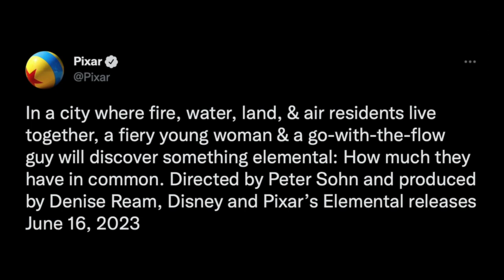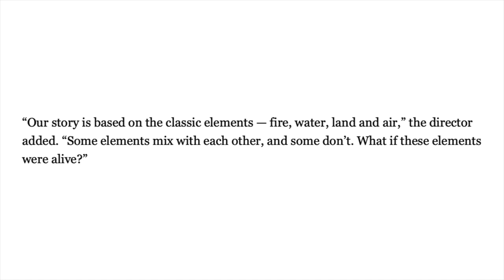ELEMENTAL | Pixar's 2023 film | Description, Characters, Concept Art Analysis, Team and Inspiration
Recently Pixar announced that their next film after Lightyear will be called Elemental.  It will be released in theatres June 16th 2023 and will be directed by Peter Sohn and produced by Denise Ream.  In this video I talk about the description of the film, the main characters Ember and Wade, analyse the concept art, talk about the creative team and discuss inspiration for the movie.